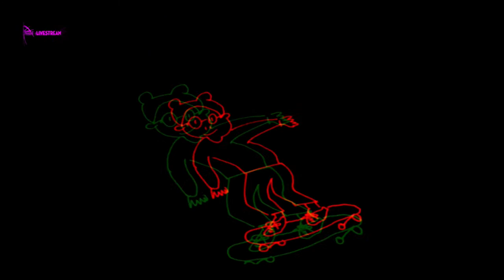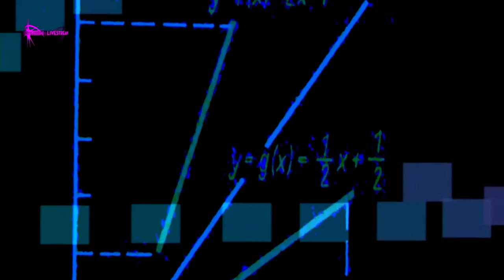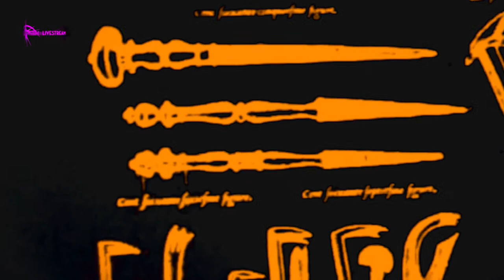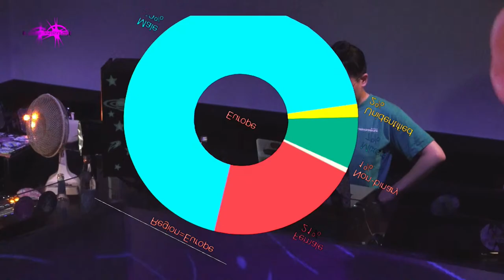Tanaya Twain & VJ Mo | Marry Klein Festival 2021 | Club Night | Day 15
Livestream aus dem Harry Klein:

20:00 Uhr Sandra Gold
21.00 Uhr Stella Bossi
22.30 Uhr : Nastasia
23.30 Uhr: Tanaya Twain
VJ: Mo

Harry Klein turns into Marry Klein for one month and this is already the 10th edition! We're taking this as an opportunity to celebrate a worldwide unique DJ*, VJ* and live act* festival with over 60 local, national and international artists. With more female empowerment than ever before, completely digital. Now in its tenth year, Marry Klein remains for more equality for women* and non-binary people in the electronic music culture scene.

Who’s your Marry?
Stella Bossi: Berghain and Burberry, Berlin Mitte and Mercedes, Techno basement and Headliner, Underground and over one million followers all over the social networks. The Berlin DJ is a provocative tomboy - species: Techno-Tapir and hermaphrodites. The silent solo dancer holds together what doesn’t belong together. Her trademark: Her sunglasses. Behind that she hides her nightlife-damaged eyes. Her ears work certainly much better. Stella is the pioneer of a new techno generation and belongs on every stage.
Sandra Gold has been in the electronic music scene for almost 30 years. Joy, passion and inspiration – those themes flow like a river through her music. Her work is driven by the belief that giving only 100% is never enough, since if you lose your drive to get better, you fade into obscurity. Defying classification and freely floating across musical boundaries, she always presents the audience with her own definition of electronic music.
For over 10 years Nastasia has been on the decks. With her music - Techno in all facets - she always wants to tell the respective story. Because diverse is electronic music and its origins, so is her life. Born in the ex USSR and grew up in Germany, Nastasia has experienced many cultures and currents. In her radio show KBAC she traces these origins and in her versatile DJ sets you can feel the energy. The energy of diversity.
Tanaya Twain is a Munich based DJ and part of the WUT Kollektiv. She has always been fascinated by techno music, but changed the audience spot with the one behind the decks lately. The sound is essentially shaped by her Berlin scene and consists primarily of deep and dark techno. Enjoy her gloomy Sound.
VJ Mo was already part of the first Marry Klein Festival and has since then never lost her enthusiasm for sophisticated visuals. Skillfully, the Japanese native knows how to captivate the audience through images and her own energy.
Special thanks to:
- Förderprogramm der Bundesbeauftragten für Kultur und Medien (Initiative Musik, Gema)
- Kulturreferat der Landeshauptstadt München
- Spielstättenprogramm des Freistaat Bayern (Bayern Innovativ)
- Dance Television
- female:pressure
- In München
- Raving FM
- Radio Spurensuche
& und ein Dank an alle die diesen Stream per Crossposting teilen

Technik & Aufnahme: Pixolux
Produktion: Harry Klein GmbH
Regie: das gesamte Team
Artwork by Sicovaja

Du kannst diesen Livestream zusätzlich auf Instagram, Facebook & Mixcloud finden.

Dort findest du zudem viele weitere DJ- und Livesets.

Schalte ein, bleib gesund und viel Spaß!